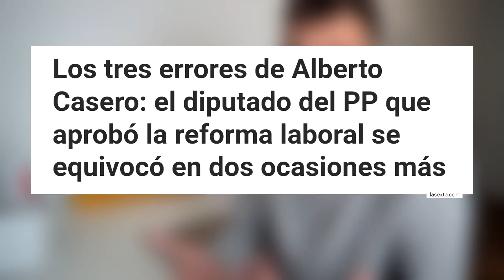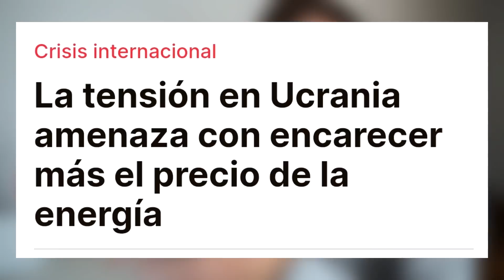CASERO, PUTIN Y HERMANN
Peña, os dejo movidillas con toques de humor.